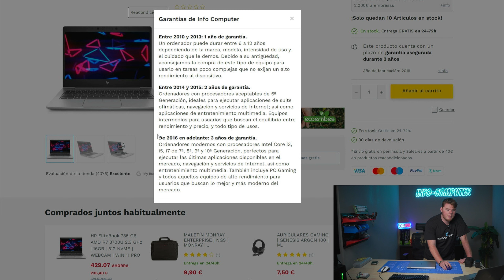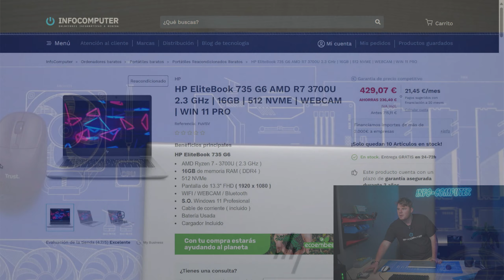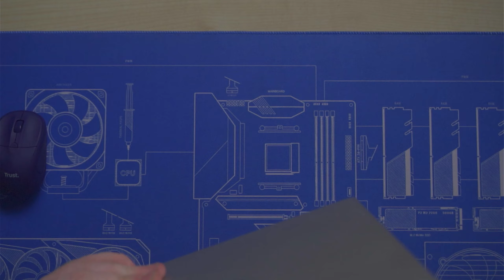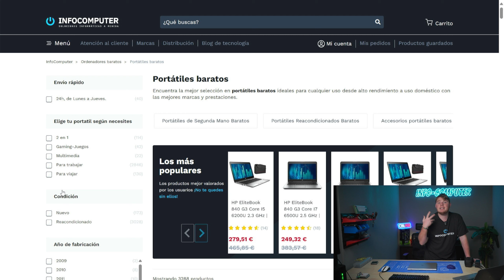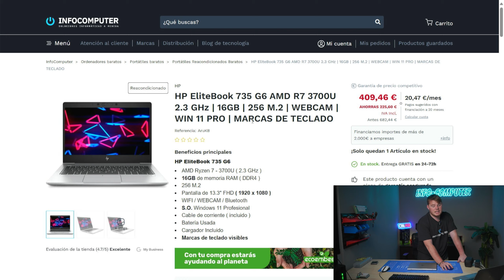Portátil reacondicionado Hp Elitebook 735 G6 ✅ Infocomputer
➡️El HP EliteBook 735 G6 reacondicionado de Infocomputer es tu solución. En este vídeo, descubre por qué este portátil ultraligero es perfecto para profesionales en movimiento. Con su potente procesador AMD, pantalla Full HD y batería de larga duración, el EliteBook 735 G6 te ofrece rendimiento y movilidad sin compromisos. Reacondicionado por expertos de Infocomputer, garantizamos su calidad y funcionamiento óptimo. Incluye Windows 10 Pro y características de seguridad avanzadas.

✅ Cámara de apoyo
✅ Luces
✅ Micrófonos
✅ Teclados
✅ Silla Gaming
✅Auriculares
⌚ Los mejores smartwatch Polar
⌚ Los mejores smartwatch Garmin
⌚ Los mejores smartwatch Suunto